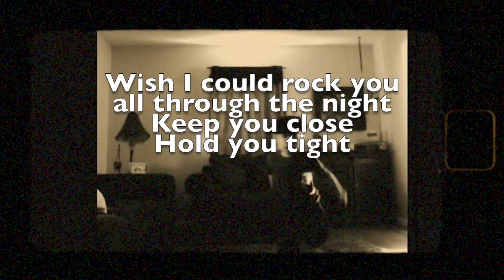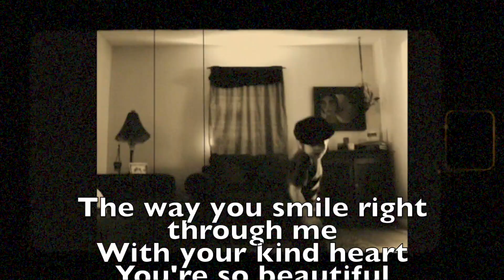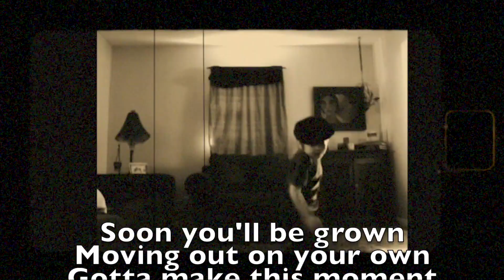Linen Ray - This Is Love (Lyric Video)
"This Is Love" written by Rebekah Craft.